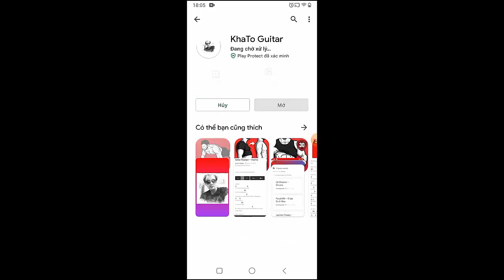Crash Adams - Caroline | Guitar Tutorial